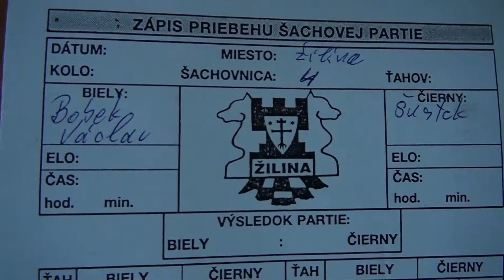6.4. Václav Bobek - Vladimír Šustek 0 - 1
[Site "Žilina"]
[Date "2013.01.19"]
[Round "6.4"]
[White " Václav Bobek "]
[Black "Vladimír Šustek "]
[Result "0-1"]
[ECO "A46"]
[WhiteElo "1978"]
[BlackElo "1957"]
[Annotator "Stockfish 2.3.1 JA 64bit (5m)"]
[PlyCount "118"]

{A46: 1 d4 Nf6 2 Nf3 e6: Torre, London and Colle Systems} 1. d4 Nf6 2. Nf3 e6
3. Bg5 h6 4. Bh4 b6 {last book move} 5. Nbd2 Bb7 6. c3 {Covers b4} Be7 7. h3 {
Consolidates g4} O-O 8. e3 c5 9. Be2 Nc6 10. O-O d5 11. Bd3 Nd7 12. Bg3 f5 13.
Bb5 a6 14. Bxc6 Bxc6 15. Ne5 Nxe5 16. Bxe5 {The white bishop on an outpost} Ra7
17. f4 (17. Re1 Bd7 $11) 17... Bb5 18. Rf3 Be8 19. Qe2 b5 (19... Bh5 20. Rg3
Bxe2 21. Rxg7+ Kh8 22. Rxe7+ Kg8 23. Rxa7 $15) 20. Rg3 (20. dxc5 Bxc5 21. Bd4
Qc8 $14) 20... Bh4 21. Rf3 Bh5 (21... c4 22. Rff1 $15) 22. g4 (22. dxc5 $142 {
is the best option White has} Bf6 23. Bxf6 Qxf6 24. Qd3 Bxf3 25. Nxf3 $14)
22... fxg4 $17 23. Rff1 Qe8 24. hxg4 Qg6 25. Qg2 Qxg4 (25... Bxg4 26. dxc5 Qh5
27. a4 bxa4 28. Rxa4 $15) 26. Qxg4 Bxg4 27. dxc5 {White has a new passed pawn:
c5. Black has a new protected passed pawn: h6} Be2 (27... Be7 28. Nb3 Rc8 29.
Kf2 $11) 28. Rfc1 g5 (28... Rc8 29. Kg2 $14) 29. Nb3 (29. Kg2 Bd3 $14) 29...
gxf4 $11 30. exf4 Kh7 (30... Bg3 $142 {would allow Black to play on} 31. Bd6
Rf6 $11) 31. Nd4 $16 Rg8+ (31... Bg4 32. c6 $16) 32. Kh2 $18 Bg4 33. Rc2 (33.
a4 bxa4 34. c6 Rf7 35. Rxa4 Bf2 $18) 33... h5 (33... Kg6 34. a4 bxa4 35. c6 $18
) 34. Rf1 (34. b4 $5 Rf7 35. Rg2 Bf6 $18) 34... Rc8 35. b4 Rf7 36. Nf3 Bd8 37.
Rcf2 (37. Rg2 Ra8 $16) 37... Kh6 (37... Kg6 38. Nd4 $16) 38. Ng5 (38. Ra1 $5
$16) 38... Rd7 39. Nf3 Kg6 (39... Rf7 $142 $5 $11 {should not be overlooked})
40. Nd4 $16 Rf7 41. Ra1 Rb7 (41... Bf6 $142 42. Rg2 Bxe5 43. fxe5 Rf4 $16) 42.
Re1 $4 {White is ruining his position} (42. Rg2 $142 $18 {and White is on the
road to success}) 42... Bh4 $17 43. Ref1 Bxf2 44. Rxf2 h4 (44... Kf7 $142 $5
$17) 45. Rg2 $11 Kh5 46. Rg1 Rf7 47. Re1 Rg8 48. Bd6 {Attacks the backward
pawn on e6. 'the bishop is the bishop!'} (48. c6 h3 $11) 48... Re8 (48... Bf5
$142 $5 49. Be5 Be4 $17) 49. Ra1 h3 {Is this a dangerous pawn?} 50. a4 Kh4 51.
axb5 axb5 52. Nxb5 (52. c6 $5 $11) 52... e5 (52... Bf3 $142 53. Nd4 Be4 $19)
53. Re1 $4 (53. Ra2 $142 {the rescuing straw} exf4 54. Nd4 $15) 53... Rxf4 (
53... Ra8 $142 {seems even better} 54. Na3 Rxa3 55. Rf1 Ra2+ 56. Kh1 Be2 57. c4
Bxf1 58. Bxe5 Bd3 59. b5 Be4+ 60. Kg1 h2+ 61. Kf1 h1=Q#) 54. Bxe5 (54. Nd4 {is
the last straw} Rf2+ 55. Kg1 Rg2+ 56. Kh1 exd4 57. Rxe8 dxc3 58. Rh8+ Kg5 59.
Be5 $19) 54... Rxe5 $1 {Mate threat} 55. Rxe5 (55. Rxe5 Rf2+ 56. Kg1 (56. Kh1
Kg3 {Mate attack}) 56... h2+ {Passed pawn}) (55. -- $140 Rxe1 {Mate threat})
55... Rf2+ 56. Kg1 h2+ (56... Kg3 57. Re3+ Bf3 58. Rxf3+ Rxf3 59. c4 h2+ 60.
Kh1 Rf1#) 57. Kxf2 $19 h1=Q 58. Re3 Qh2+ 59. Ke1 (59. Kf1 {is no salvation}
Qf4+ 60. Kg2 Qxe3 61. Nd4 Bh3+ 62. Kh1 Qe4+ 63. Nf3+ Qxf3+ 64. Kg1 Qg2#) 59...
Qg1+ (59... Qg1+ 60. Kd2 Qd1#) 0-1